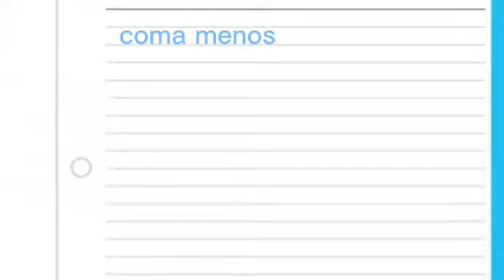COMA MENOS,HUMOR,EDITADO PELO INSCRITO ELITINHO